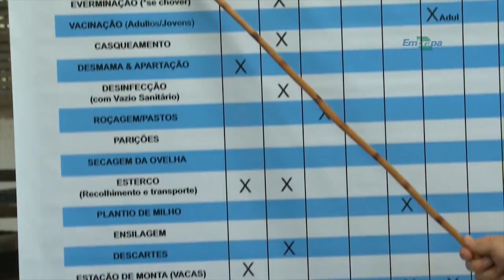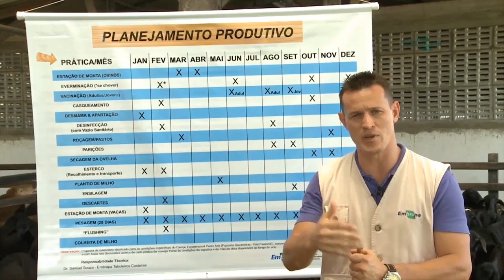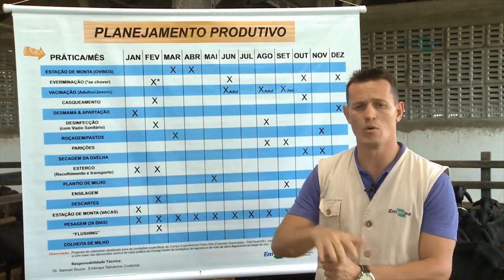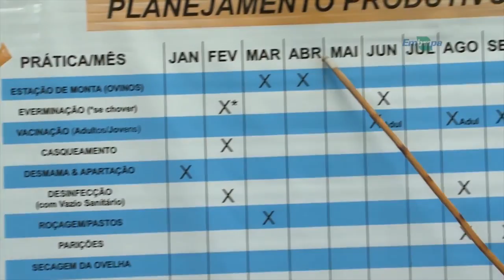Planejamento e boas práticas no manejo de ovinos 1 - Rio Grande Rural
O manejo adequado de carneiros, ovelhas e cordeiros de acordo com a realidade dos tabuleiros costeiros na Região Nordeste do Brasil, é fundamental na rotina da propriedade.  Você vai ver, no quadro Janela Rural, como fazer e planejamento e adotar as boas práticas de manejo quanto a nutrição, a reprodução e a saúde dos animais.

Programa #937